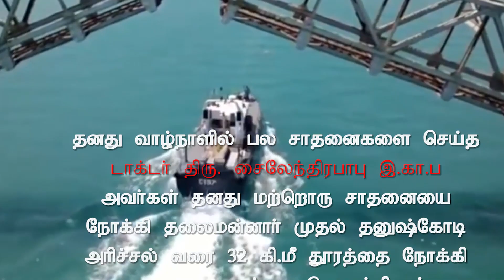ADGP Tr.Sylender babu IPS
சாதனை நாயகனின் சரித்திரப் பயணம்

பள்ளி முதல் கல்லூரி வரை மாணவ மாணவியர்களுக்கு இடையே ஓர் எடுத்துக்காட்டாக விளங்கும் காவல்துறை அதிகாரியான காவல்துறை கூடுதல் இயக்குநர் முனைவர். திரு.C.சைலேந்திரபாபு IPS அவர்கள், தனது மற்றும் ஓர் சாதனை முயற்சியாக தலைமன்னார் முதல் தனுஷ்கோடி அரிச்சல்முனை வரையிலான 32 கி.மீ தொலைவு பயணத்தை தொடங்கி சாதனை புரிந்தார்.

An inspiring role model for the current generation of youngsters including school children and college Students- Police Officer ADGP Dr.Tr.C.Sylendra Babu, IPS has set a new record by swimming a distance of 32 km from Talaimannar to Dhanushkodi Arichal point.